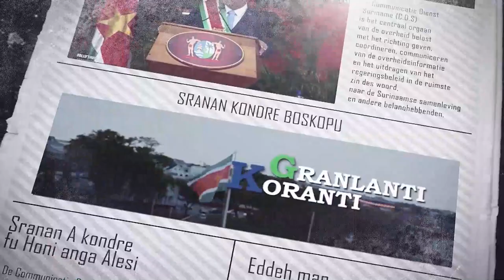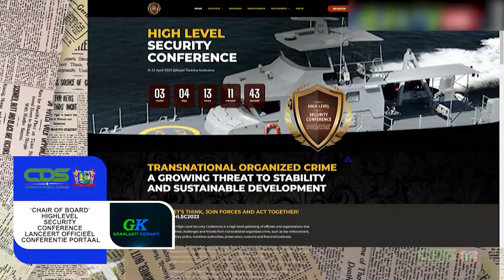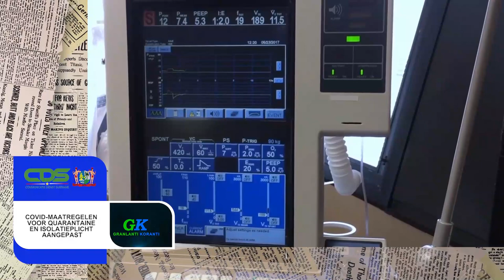GRANLANTI KORANTI (JAVAANS), DD 28 MAART 2022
De onderwerpen in deze aflevering zijn:
- Beloofde verhogingen aan ambtenaren en sociale groepen uitbetaald
- ‘Chair of Board’ High level Security Conference lanceert officieel Conferentie Portaal
- COVID-maatregelen voor quarantaine en isolatieplicht aangepast